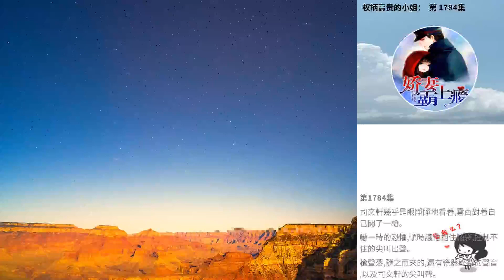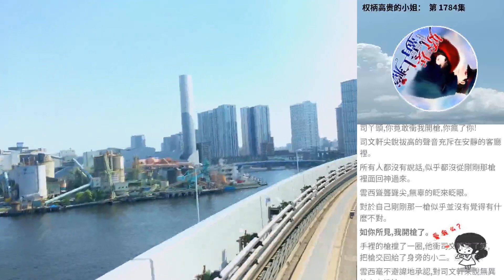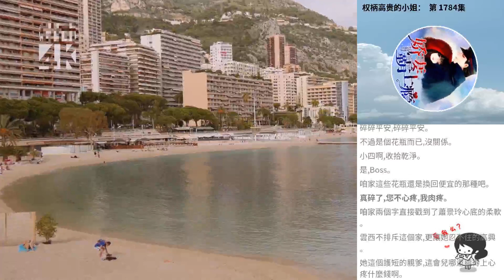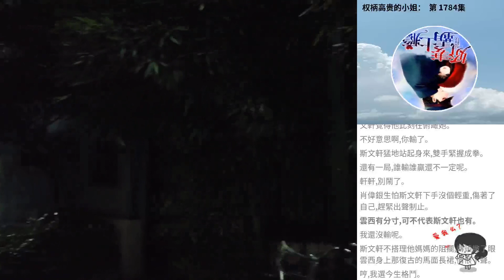權柄高貴的小姐： 第 1784集